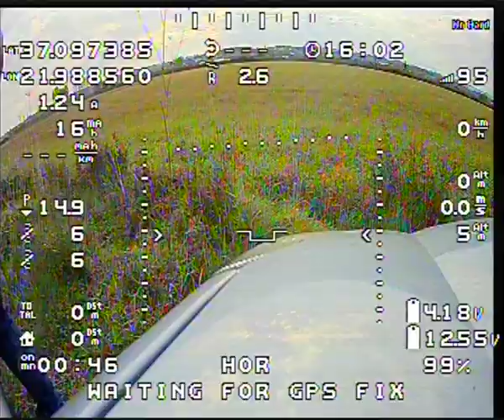Triodos Nano Talon 2020-01-11 C - Crash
Crash for the 3rd flight of the day

Nano Talon with Omnibus F4PRO and inav 2.3.0